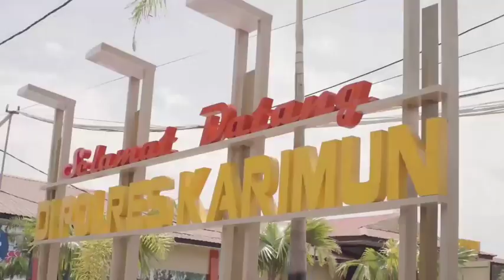Suara Merdu Penyejuk Hati "Sholawat" Personel Satlantas Polres Karimun.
POLDA KEPRI - Suara Merdu Penyejuk Hati "Sholawat" Personel Satlantas Polres Karimun.